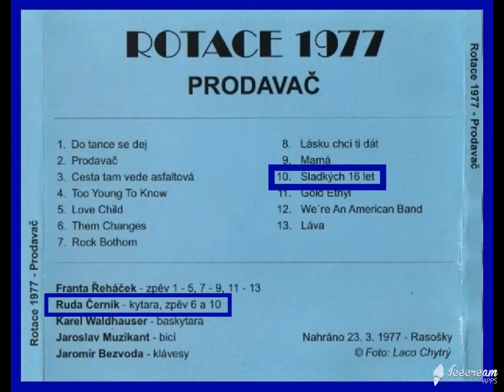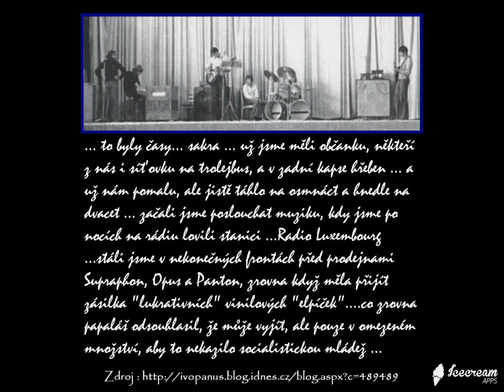ROTACE-Sladkých 16 let, zpěv Ruda Černík- 20.03.1977a.d.- Rasošky